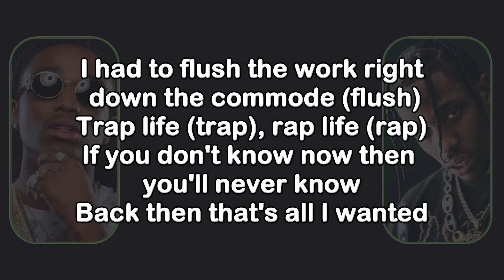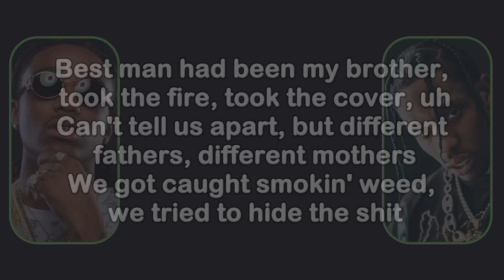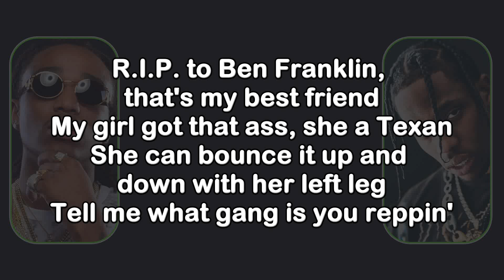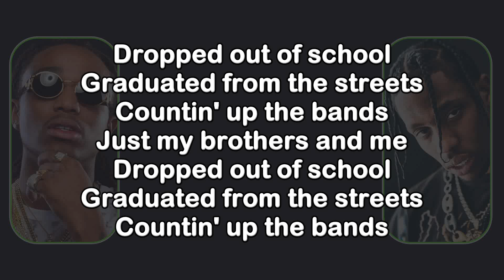Travis Scott & Quavo Best Man Lyrics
Huncho Jack, Jack Huncho Travis Scott & Quavo